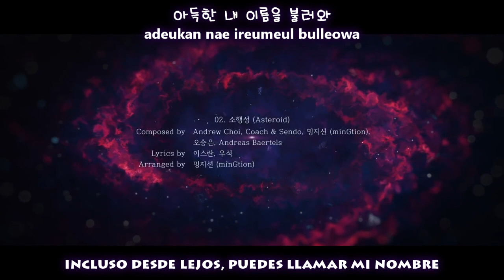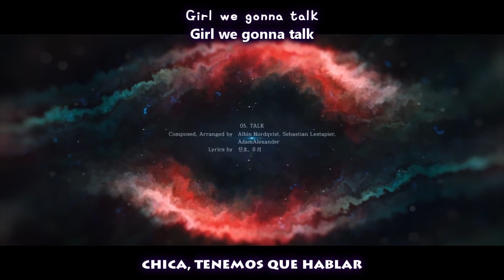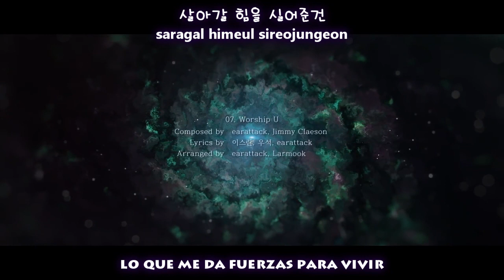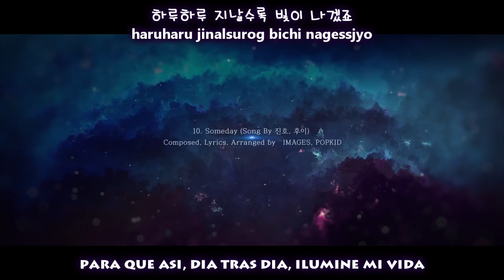PENTAGON - UNIVERSE THE BLACK HALL MV [Sub Español + Hangul + Rom] HD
펜타곤(PENTAGON) - 1st Full Album [UNIVERSE  THE BLACK HALL] Audio Snippet